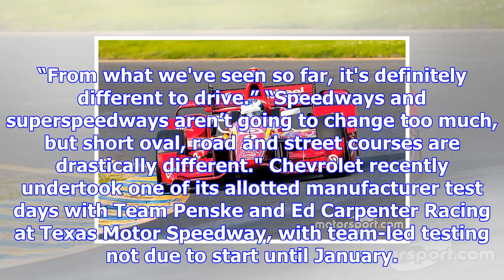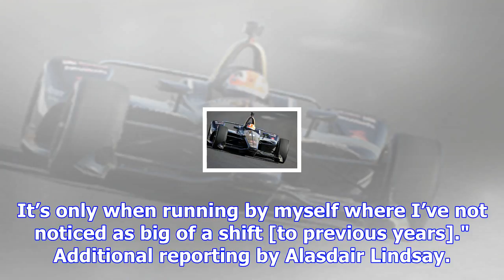Dixon: new indycar aerokits a "massive" change of direction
The new-for-2018 aerokit will be standard across Honda and Chevrolet next year, bringing an end to t...